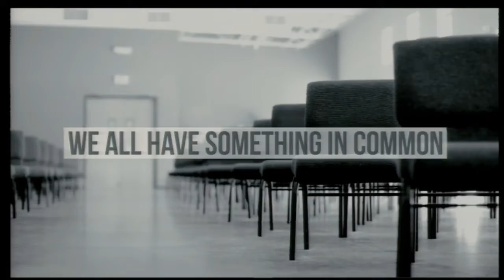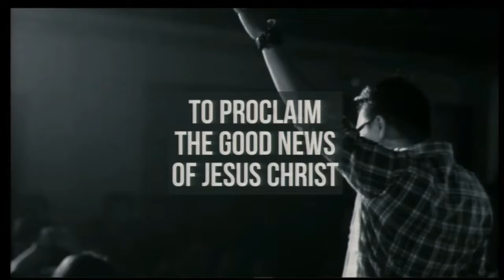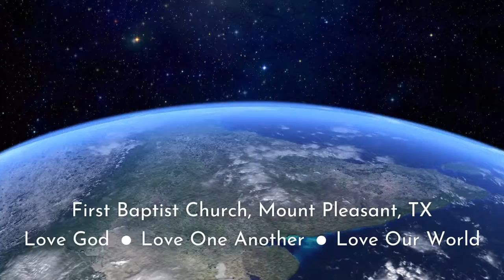When Worlds Collide | 1 Corinthians 1:1-3 | FBC Mount Pleasant, TX | Sermon